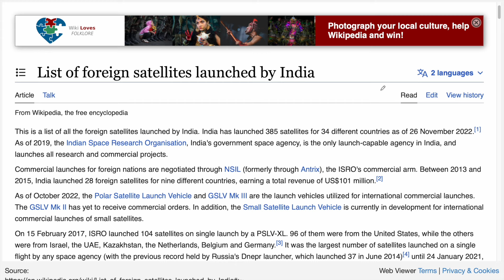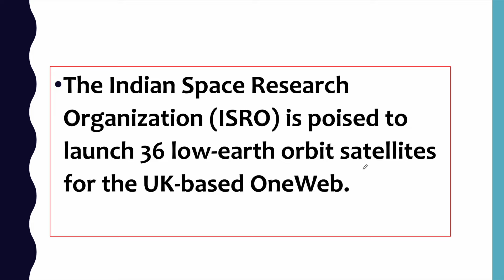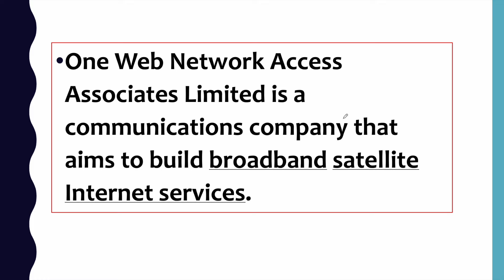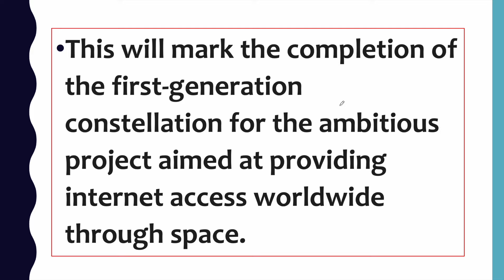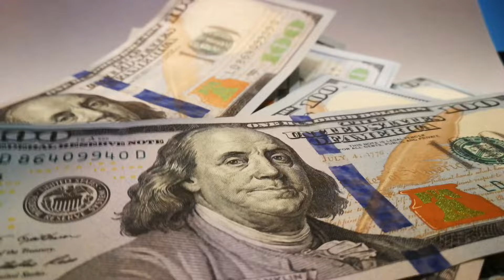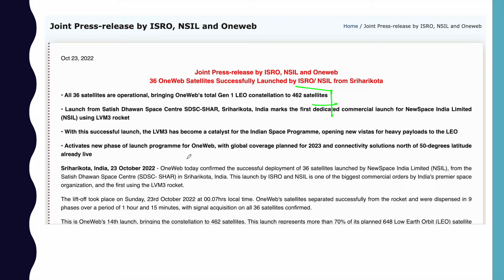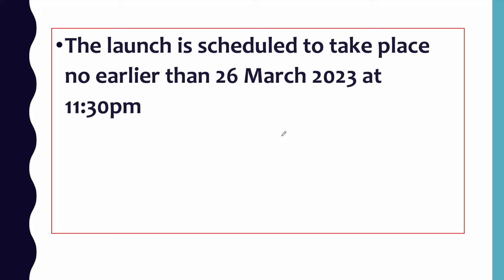Historic Launch 🚀 Of India | ISRO to Launch 36 One Web Satellites for UK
UK Want India Help !! l ISRO to Launch 36 One Web Satellites for UK